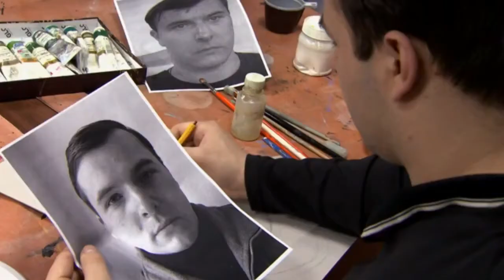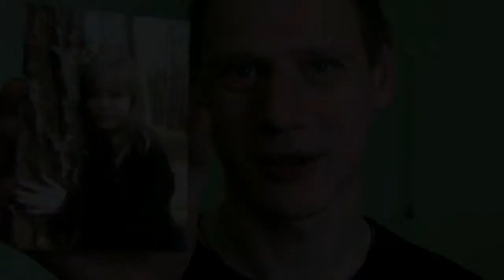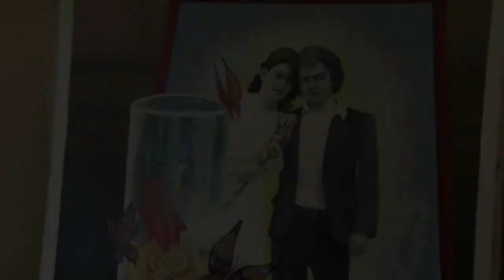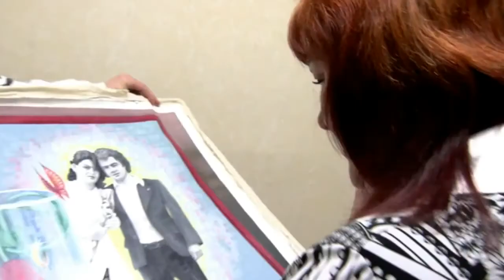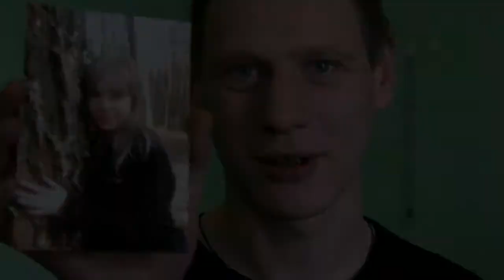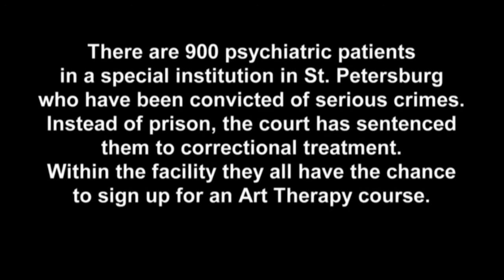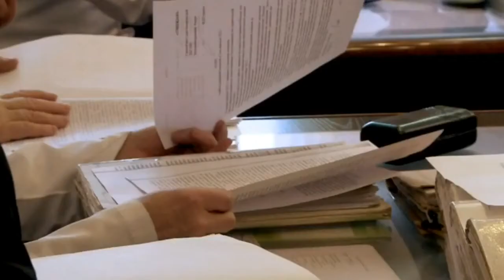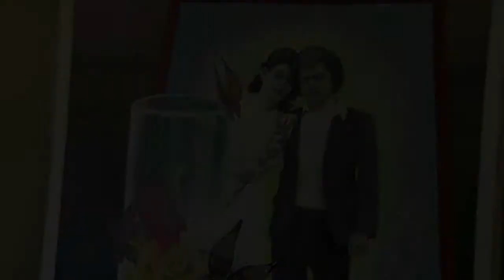Inside Britain's Highest Security Psychiatric Hospital (FULL Documentary)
Patients that come here, they will have perpetrated often horrendous crimes but they are also victims and it's very easy to see somebody as either the perpetrator .